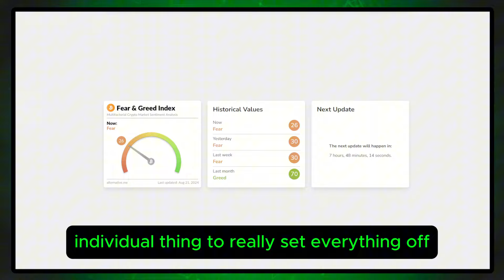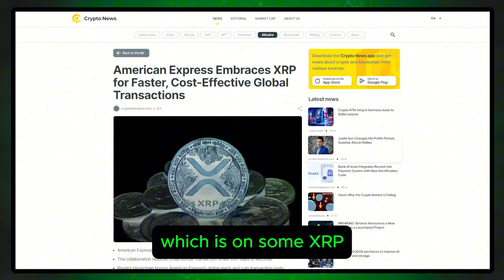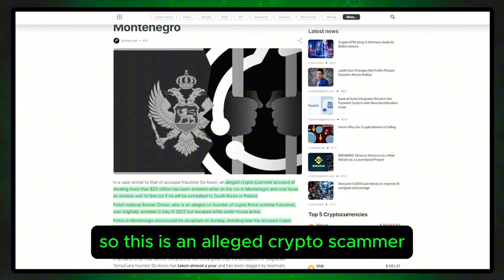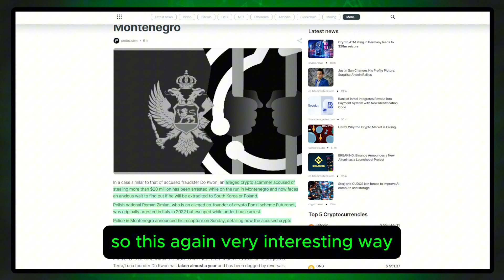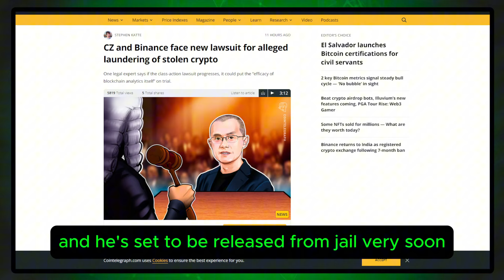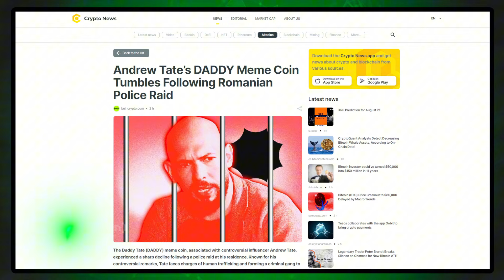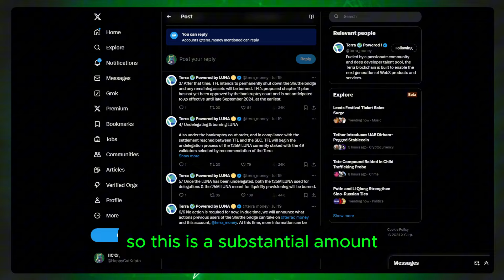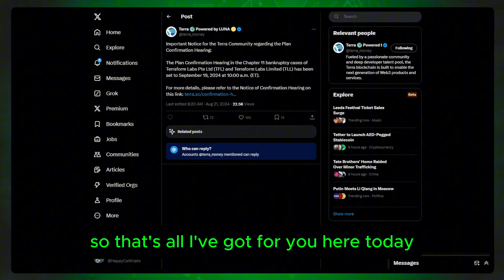DAILY CRYPTO DIVE #03 | MAJOR LUNA BURNS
station.terra.money/validator/terravaloper15ahd0dg9qwkg5tjmkn7fm6sdrpwa47m50l4zrg